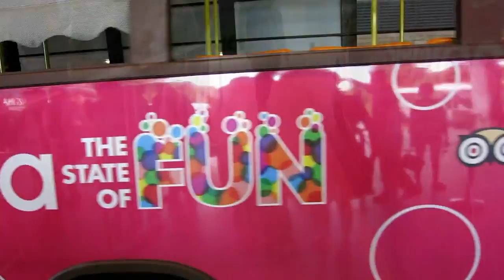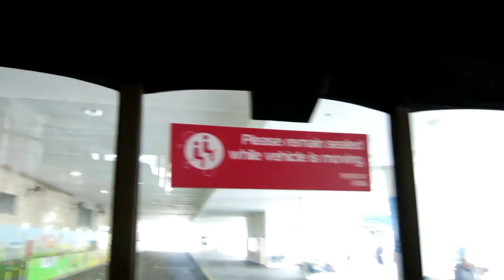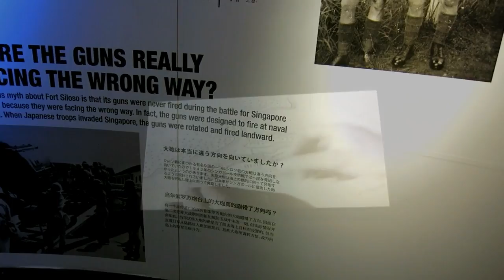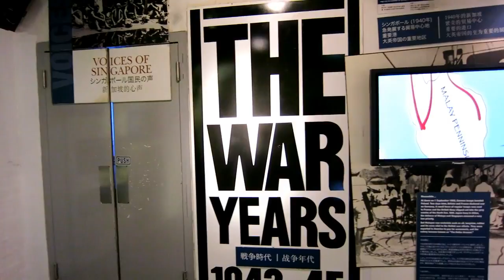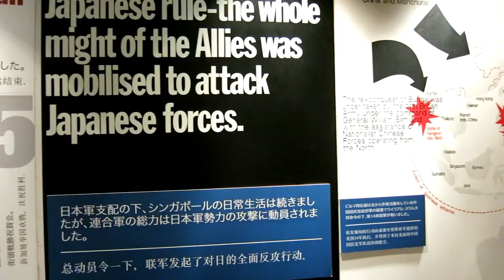How scary can a garden be? | Singapore | Travel With Immy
WW2 fort in Singapore and the gardens by the bay! Finally managed to see the sights I wanted to see. Great touristy places too!

I would definitely recommend siloso fort and the gardens by the bay for those who love history and chilling out.